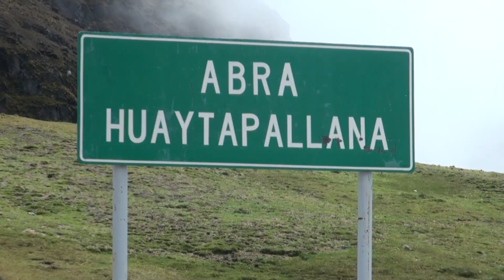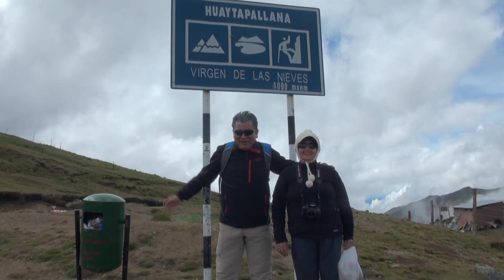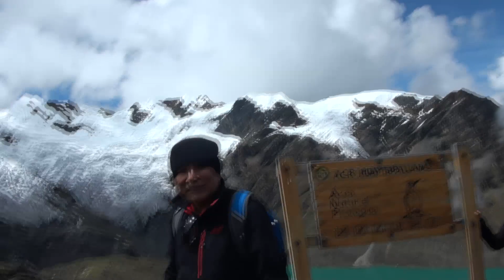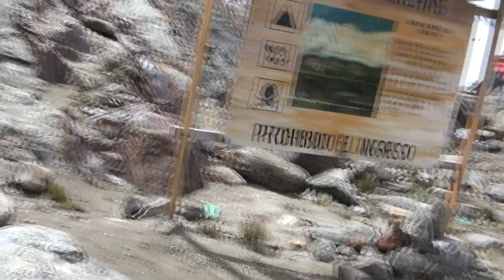Huaytapallana -Un Desafio de Altura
Nevado de Huaytapallana -Un Desafio de Altura en Semana Santa 2017